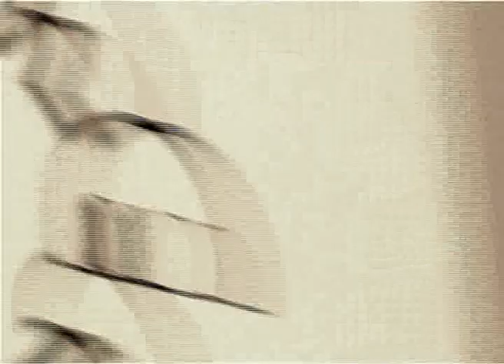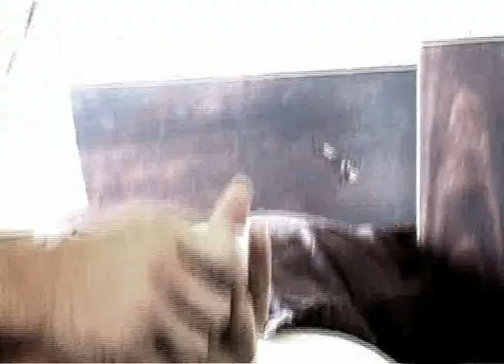The Last Hours of Heath Ledger (FULL MOVIE) part6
Imagine you are a fly on the wall of a New York Hotel room during Oscar award winning actor Heath Ledgers last hours

Based on real events, the Last Hours of Heath Ledger is a measured but deliberate journey into the final hours of one of the worlds most misunderstood artist as he desperately seeks sanity from within and peace from the outside world.

Controversial New Zealand born Director, Will Sasha Perry, transports us on a unique flight within the soulless world of Hollywood where the pressure to make money far over rides the need for artists to make art.

Staring the worlds greatest guitarist Regan, this film is a must for any true Heath Ledger fan.